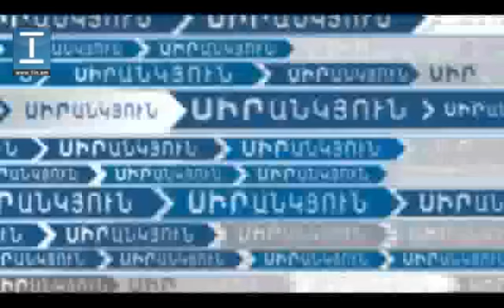ՍԻՐԱՆԿՅՈՒՆ ծրագրի հյուրն է Սոֆի Մխեյանը